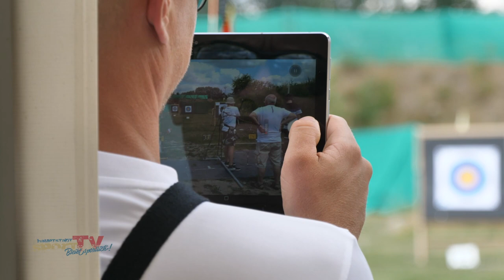Berliner Para-Landesmeisterschaften Freiluft 2019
Der Bogensportclub BB-Berlin öffnete wieder seine Tore! Die Landesmeisterschaften der Berliner Paraschützen Freiluft 2019 standen auf dem Programm. Zu Gast: SPD Bundestagsabgeordnete Klaus Mindrup. Was er zum Bogensportclub sagt und wieso er sich für Inklusion so einsetzt, seht ihr natürlich bei uns.